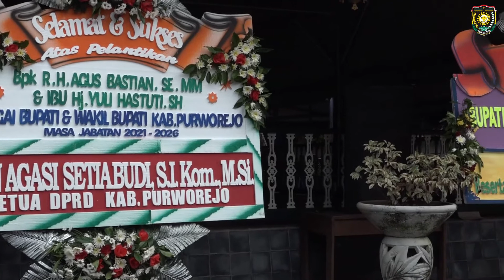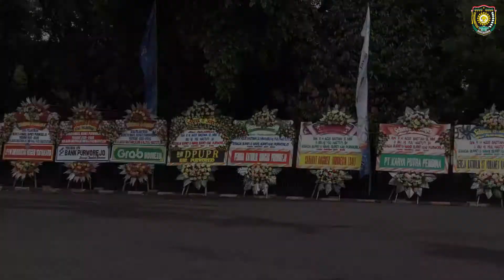GANJAR PRANOWO MELANTIK BUPATI PURWOREJO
Jum’at (26/02/2021). RH Agus Bastian SE MM dan Hj Yuli Hastuti SH dilantik sebagai Bupati dan Wakil Bupati Purworejo masa jabatan 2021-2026. Pengambilan sumpah jabatan dan pelantikan Bupati-Wakil Bupati Purworejo dilaksanakan secara virtual dari Pendopo Kabupaten Purworejo,

Dari Gedung Gradika Bhakti Praja Semarang, Gubernur Jawa Tengah H Ganjra Pranowo SH MIP secara virtual melantik Bupati dan Wakil Bupati Purworejo bersama dengan 16 pasangan Bupati/Walikota dari daerah lain se Jawa Tengah.